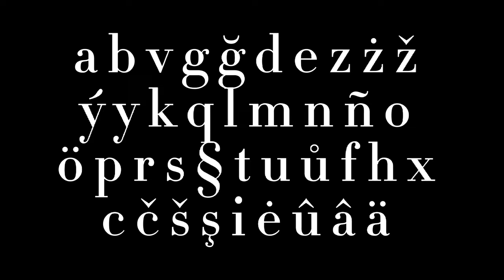Barkish Latin Alphabet Song